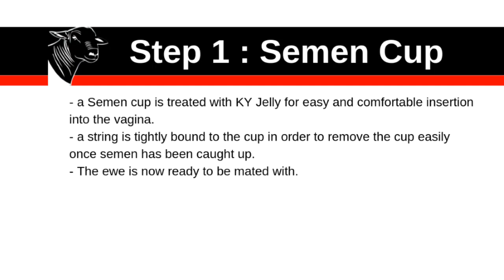Dorper Artificial Insemination - Part two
A practical guide how we do artificial insemination outside a laboratory environment.